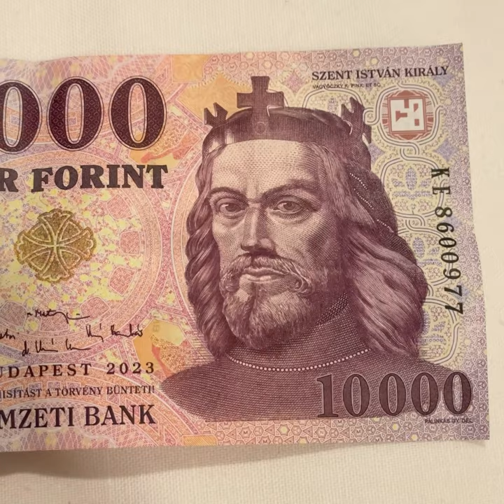#191 | 10000 Hungarian Forint (2023) King Saint Stephen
Country: Hungary
Period: Republic (1989-date)
Type: Standard banknote
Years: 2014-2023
Value: 10 000 Forint (10 000 HUF = EUR 26)
Currency: Forint (1946-date)
Composition: Paper
Size: 154 × 70 mm
Shape: Rectangular

Obverse: Purple, brown, and multicolor. Portrait of King Saint Stephen I on the right.
Lettering: 10000 TÍZEZER FORINT MAGYAR NEMZETI BANK VAGYÓCZKY K. PINX. ET SC. PÁLINKÁS GY. DEL. (10000 Forint Hungarian National Bank)

Engraver: Károly Vagyóczky
Designers: György Pálinkás, Károly Vagyóczky

Reverse: At left, a view of Esztergom Palace.
Lettering: TÍZEZER FORINT 10000 H. SATTLER PINX. LENGYEL GY. SC. VAGYÓCZKY K. DEL. (10000 Forint)

Engraver: György Lengyel
Designers: Hubert Sattler Read more on Wikipedia, Károly Vagyóczky

Watermark: Portrait of King Saint Stephen I with the denonimation "1000" below.